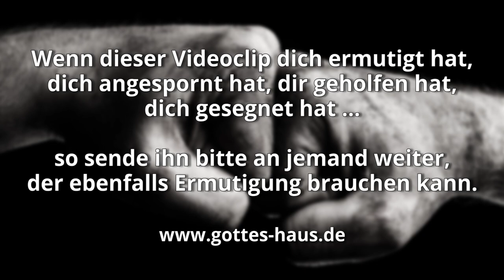Widerstehe!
Eines der wichtigsten Dinge, die wir im Glaubensleben tun müssen, ist dem feind ernsthaft zu widerstehen. Die Bibel fordert uns dazu auf und nennt uns eine glasklare Aufgabenverteilung:

1. Wir haben zu widerstehen und
2. der feind hat zu fliehen, wenn wir das tun.

Viel zu oft arrangieren wir uns mit Dingen, die wir eigentlich gar nicht wollen. Wir akzeptieren sie, schlucken sie - anstatt geistlich dagegen anzugehen und zu widerstehen. Doch wir müssen unsere Hacken eingraben und entschlossen sagen: Bis hierhin und nicht weiter! Ich widerstehe dem, was der feind in meiner Ehe, meiner Familie, meiner Gesundheit, meiner Arbeit, meinen Beziehungen, meinen Finanzen usw. anrichten will! Ich trete in eine geistliche Widerstandbewegung gegen seine Machenschaften ein!
Dein Leben wird sich verändern…

Im Clip: ein Gebet von Martin für dich.

So seid nun Gott untertan. Widersteht dem teufel, so flieht er von euch.
Jakobus 4,7

Seid nüchtern, wacht! Euer Widersacher, der teufel, geht umher wie ein brüllender Löwe und sucht, wen er verschlingen kann. Dem widersteht standhaft durch den Glauben …
1.Petrus 5,8-9